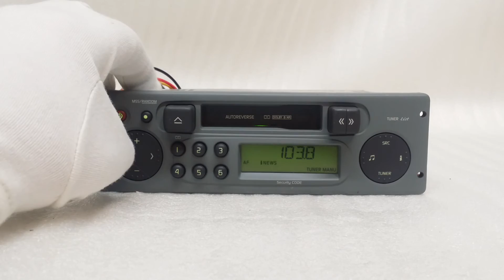Renault tuner list Kassetten